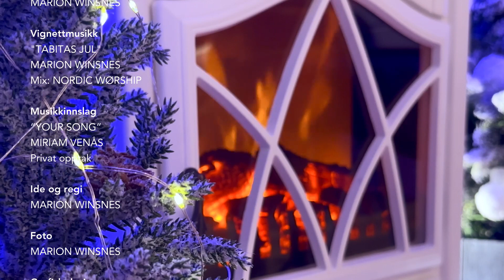Tabitas Jul 2022 - Luke 13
Tabitas Jul 2022
Luke 13

Gjest: Wenche Rønning
Musikkinnslag: "Your Song" - Miriam Venås

00:00 Intro
0:27 Intervju med Wenche Rønning
6:50 "Your Song" - Miriam Venås
11:22 Julestudio
11:39 Giverinfo
12:28 Rulletekst